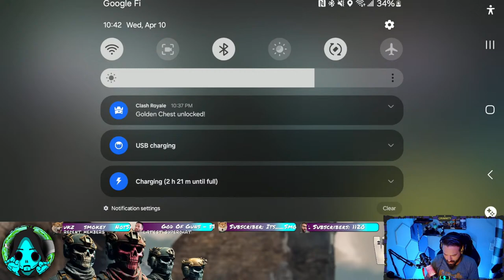WZM until AB Update DROPS - Arena Breakout